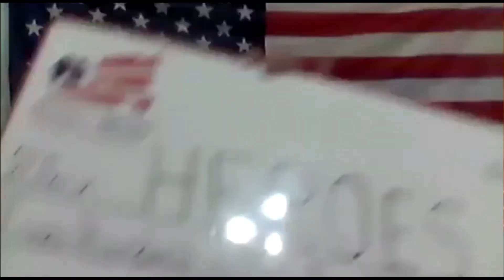Sandy Patterson of Taylor Properties - Full Interview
Sandy Patterson's (Realtor) journey to Taylor Properties.

Interviewed By: Jessica Koch